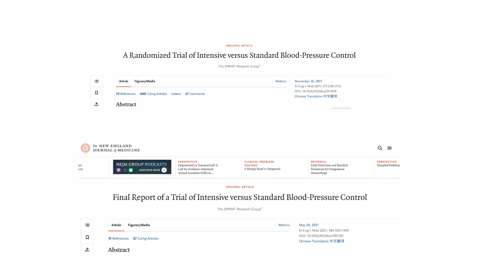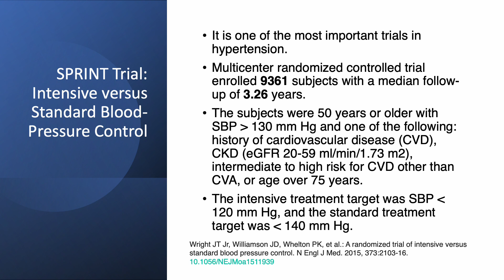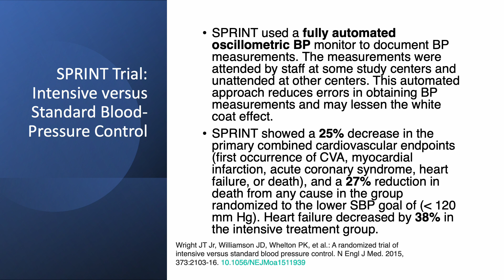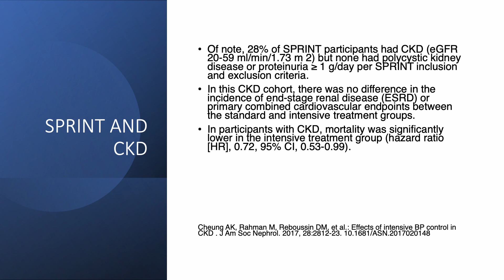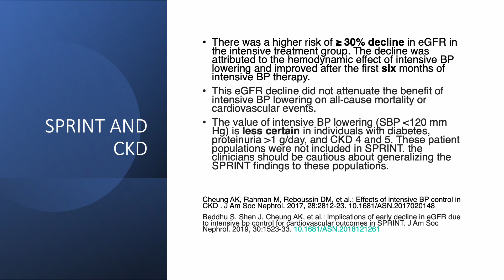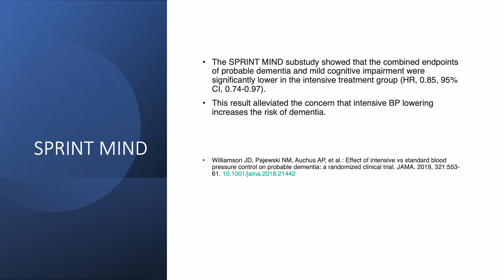Current Trends in Hypertension. Part 3. The SPRINT Trial. Intensive vs Standard BP control.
This series is for anyone who is interested in high blood pressure.

References:
Wright JT Jr, Williamson JD, Whelton PK, et al.: A randomized trial of intensive versus standard blood pressure
 control. N Engl J Med. 2015, 373:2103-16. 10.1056/NEJMoa1511939

Cheung AK, Rahman M, Reboussin DM, et al.: Effects of intensive BP control in CKD . J Am Soc Nephrol.
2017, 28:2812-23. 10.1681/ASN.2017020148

Beddhu S, Shen J, Cheung AK, et al.: Implications of early decline in eGFR due to intensive bp control for
cardiovascular outcomes in SPRINT. J Am Soc Nephrol. 2019, 30:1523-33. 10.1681/ASN.2018121261

Williamson JD, Pajewski NM, Auchus AP, et al.: Effect of intensive vs standard blood pressure control on
probable dementia: a randomized clinical trial. JAMA. 2019, 321:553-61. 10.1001/jama.2018.21442

Lewis CE, Fine LJ, Beddhu S, et al.: Final report of a trial of intensive versus standard blood-pressure
control. N Engl J Med. 2021, 384:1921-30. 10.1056/NEJMoa1901281

Tinawi M: Current trends in hypertension: takeaways from the 2021 KDIGO guidelines for the management
of blood pressure in chronic kidney disease. Cardiology and Cardiovascular Medicine. 2022, 6:7-12.